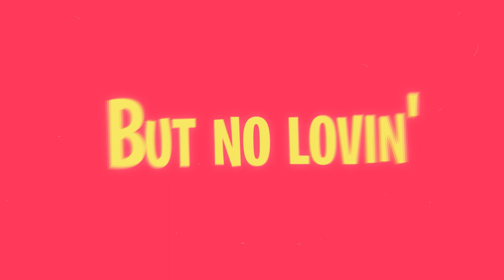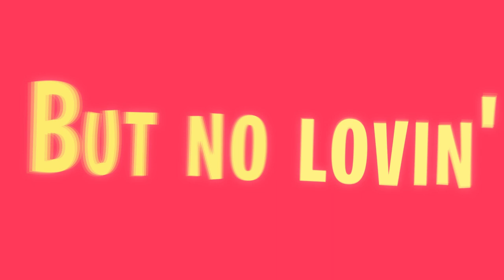Jimmy Burney & Alundra - Something For Nothing (No Copyright Songs)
We're so excited about this original No Need For Labels release! We absolutely love this track and decided to make a lyric video for it.

💬 This track is free to use in any commercial way on Youtube and Instagram. You are welcome to use it for your monetized videos as long as you give the artist and No Need For Labels credits in the video description. These exact links must be used.